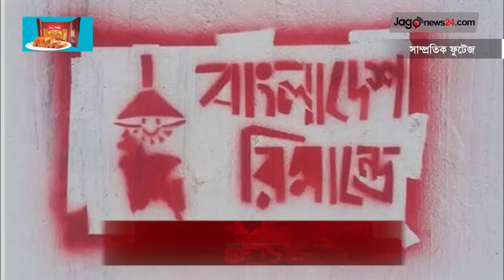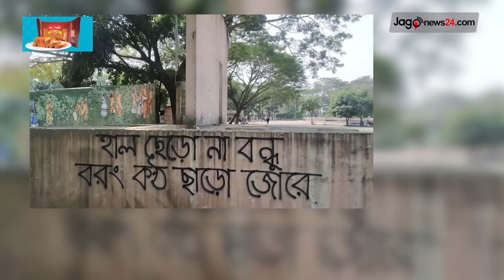শিক্ষার্থীদের গ্রাফিতি ও দেয়াল লিখন কর্মসূচি আজ | Graffiti and Wall Writing Program || Jago News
কোটা আন্দোলন ঘিরে দায়ের করা সব মামলা প্রত্যাহার ও আটক শিক্ষার্থীদের মুক্তির দাবিতে রোববার মামলা প্রত্যাহার ও আটক শিক্ষার্থীদের মুক্তির দাবিতে প্রতিবাদী গ্রাফিতি ও দেয়াল লিখন কর্মসূচি দিয়েছে বৈষম্যবিরোধী ছাত্র আন্দোলন।